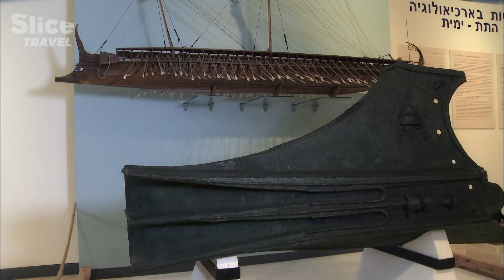Exploring the Submerged Village of Atlit Yam | SLICE TRAVEL | PART 1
In 1984, off Israel’s Mediterranean coast, marine archaeologist Ehud Galili discovered an ancient settlement that had been submerged for millennia. The site was at first a mystery, but as underwater excavations progressed, the veil was lifted.

It turned out to be the biggest and best preserved prehistoric site ever discovered along the Mediterranean shoreline. Atlit Yam – a stone age village dating from at least 9,000 years ago – stretches over more than four hectares at a depth of 10 meters, and comprises houses, altars, and numerous intact tombs containing dozens of bodies, burial objects, the remains of nets, and an altar of cut stone.

Documentary: The Mystery pf Atlit Yam
Directed by: Jean Bergeron
Production: Alpha-Zoulou Films